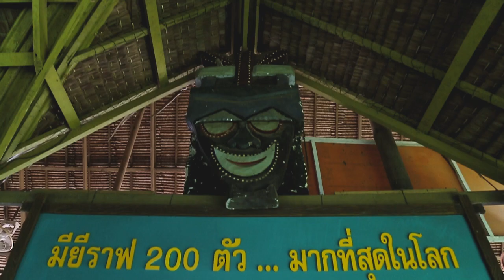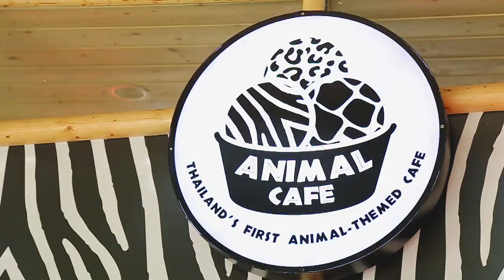[วาระพิเศษ] ตามไปเดทแรกสุดฟิน กับ Jai Waetford!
มาแล้ว มาแรงแซงทุกทางโค้งมากๆ สำหรับหนุ่มน้อยอิมพอร์ตจากออสเตรเลีย Jai Waeford
ที่งานนี้เจ้าตัวได้แวะมาทำกิจกรรมโปรโมทอัลบั้มล่าสุด พร้อมออกเดทแรกสุดฟินกับแฟนคลับชาวไทย
ไปเมื่อไม่นานมานี้กับงาน First Date with Jai Waetford at Groove Central โดยงานนี้ได้รับกระแส
ตอบรับจากแฟนๆ ได้อย่างดีเยี่ยม และรายการวาระแห่งชาร์ตของเราก็ไม่พลาดพาแฟนๆ ไปเดทให้ฟินกันต่อกับหนุ่ม Jai ณ ซาฟารีเวิลด์
เอ็กซ์คลูซีฟแบบนี้ที่รายการวาระแห่งชาร์ตที่เดียว